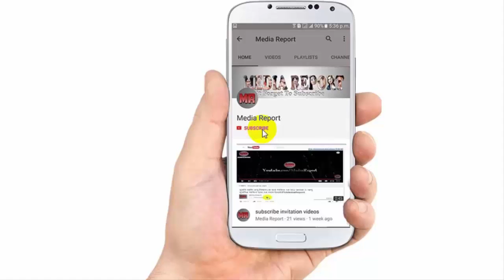শাকিব বর্তমানে ইন্ডাস্ট্রির সেরা নায়ক ! একি বললো পূর্ণিমা ! Shakib purnima latest news!Media Report